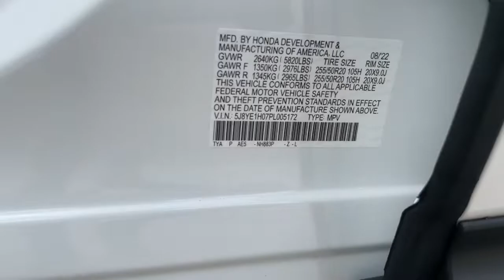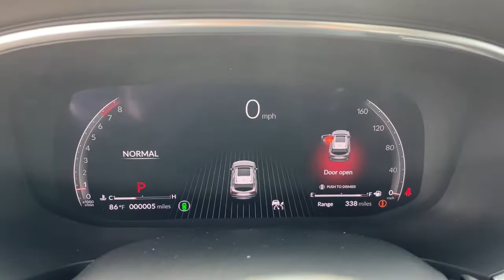2023 Acura MDX Jacksonville, Orange Park, St Augustine, Daytona, Gainesville, FL PL005172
Platinum White Pearl New 2023 Acura MDX available in Jacksonville, Florida at Duval Acura. Servicing the Orange Park, St Augustine, Daytona, Gainesville, Area.
2023 Acura MDX w/A-Spec Package - Stock#: PL005172 - VIN#: 5J8YE1H07PL005172

Duval Acura
11225 Atlantic Blvd

5 Day Money Back Guarantee*** See Dealer for Details FREE Car Washes for Life COMMISSION FREE SALES PEOPLE 1st Oil Change is FREE. AWD Factory MSRP: $61145Wonder what makes Duval Acura different from other dealerships in the Jacksonville FL area? Our team believes in standing out rather than fitting in offering exceptional customer service experiences and distinguishing features that set us apart. But dont just take our word for it. Review these special qualities for yourself! With a money-back guarantee allowing you to exchange or return your vehicle within five days or 300 miles for a full refund you can approach the purchase of a new Acura model here in Jacksonville with enhanced confidence. Our team believes in a clear and transparent selling process that respects both your time and your budget ensuring that this showroom experience proves rewarding by design. Every new Acura model we sell comes with lifetime car washes and vacuum services at our dealership for the duration of your ownership with complimentary service extending to any Duval Motor Company location. Prices are plus tax tag title $198 Electronic Filing Fee and dealer pre-delivery service fee in the amount of $899 which charge represents cost and profit to the dealer for items such as cleaning inspecting and adjusting new and used vehicles and preparing documents related to the sale.